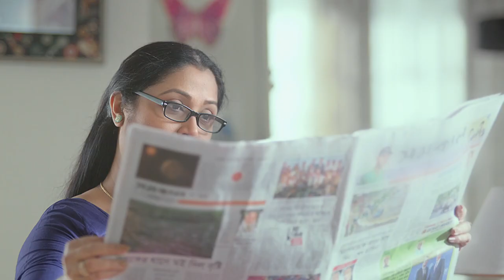Begum Rokeya University add || King Brand Cement TVC || BRUR TVC